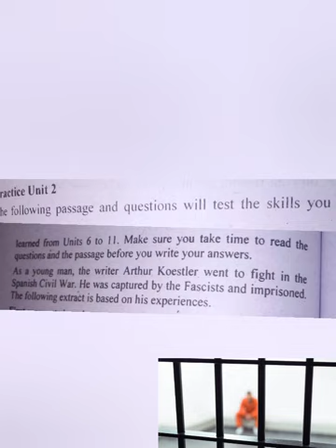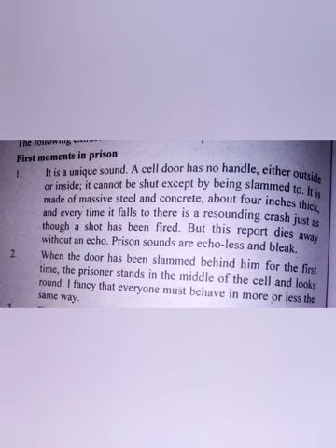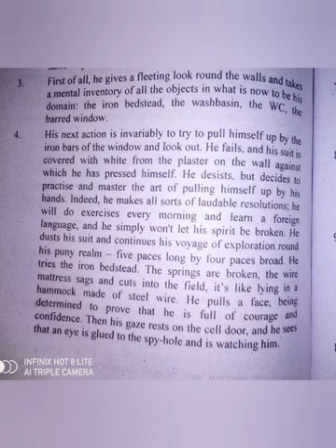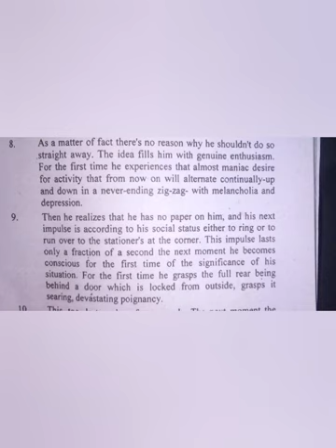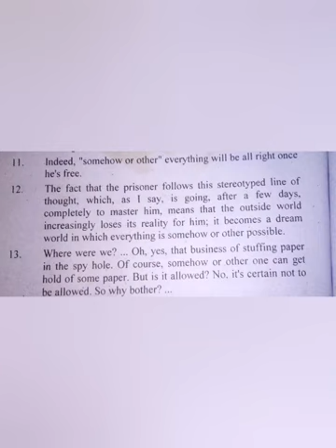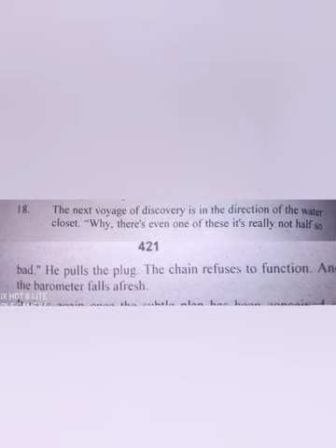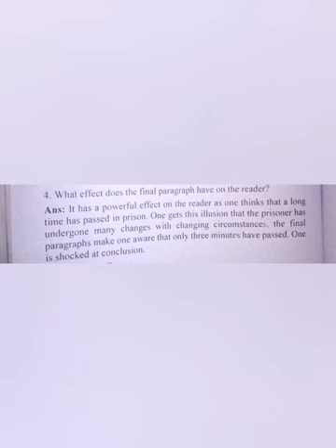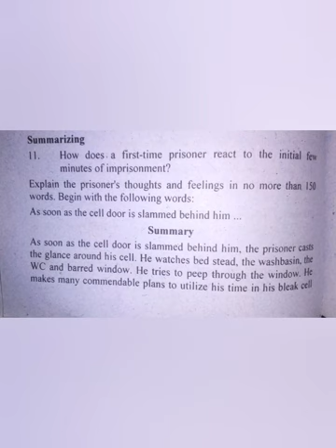Eng-111 Practice Unit 2 First Moment In prison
Focus on Comprehension 4

Eng-111

Practice Unit 2

 First Moment In prison

summery link

gat words link

past paper link

paragraph link

Eng-111

Practice Unit 2

Complete Unit Discussion

summries. of all units in the Lin below